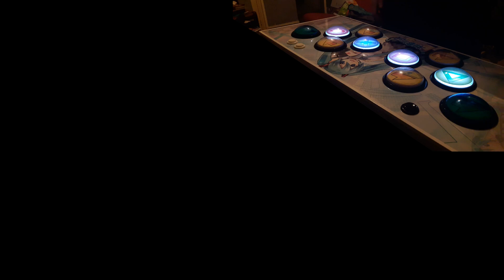(old) Smile HD | PPD | EXTREME Beta.1 PERFECT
vvv Source vvv

(Oh also, new update of my Arcade Controller~
New lights, new SANWA switches and springs 100g inside~ So good~ )